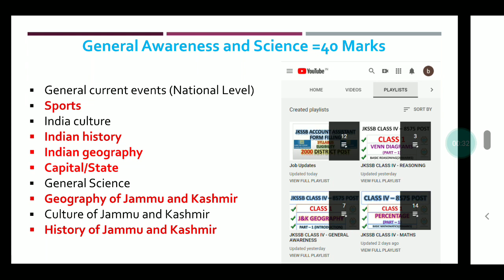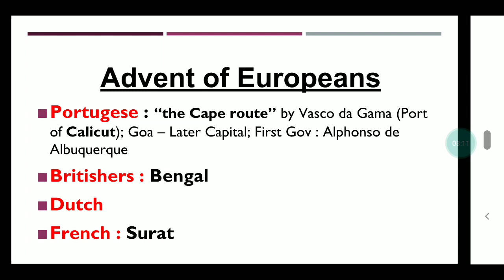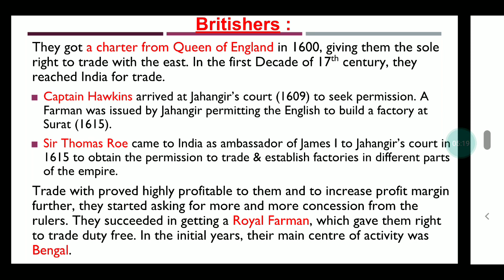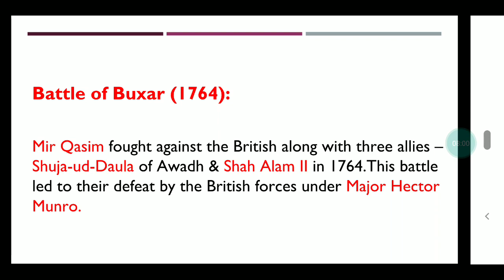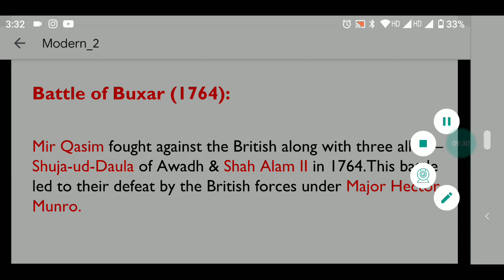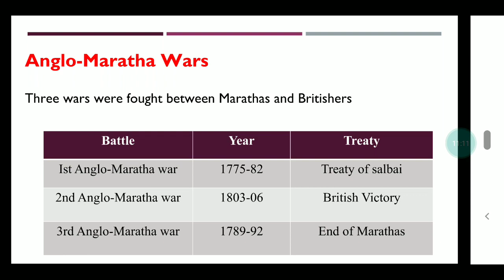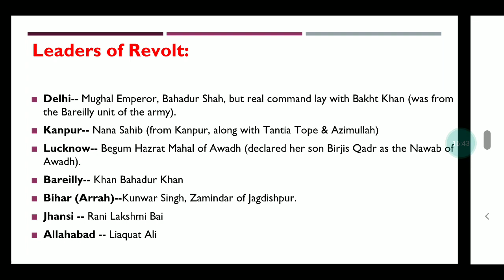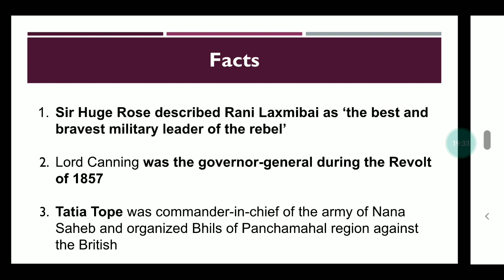INDIAN HISTORY (MODERN) | GENERAL AWARENESS | CLASS 2 | SHRADDHA MAAM | JKSSB CLASS IV RECRUITMENT